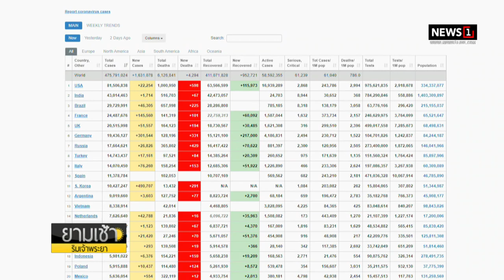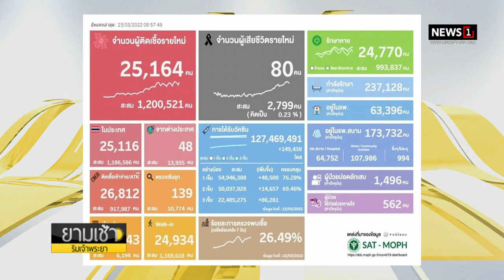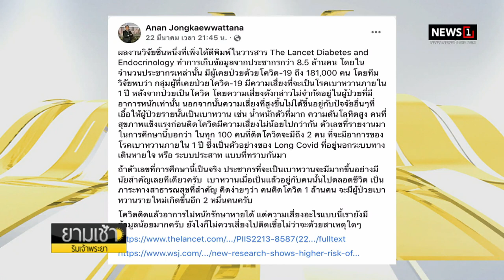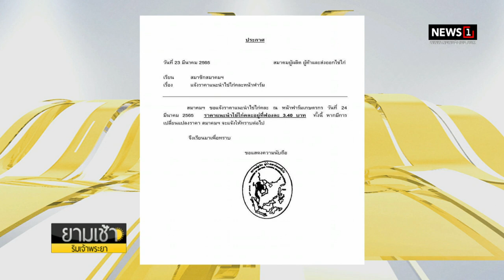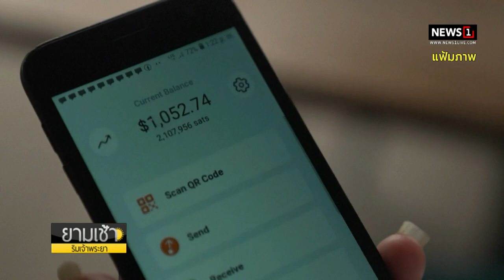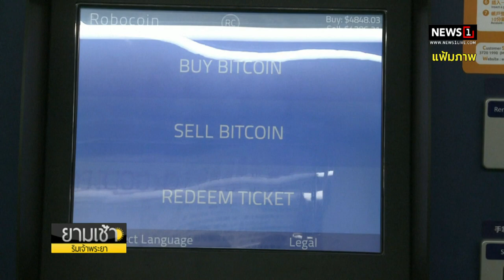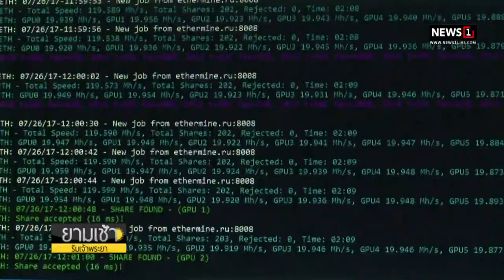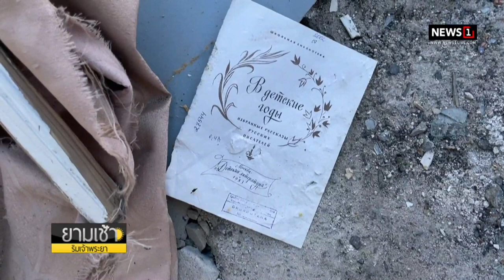ไทยพบ“เดลตาครอน” 73 ราย รอ GISAID ฟันธงยังไม่มีวี่แววมาแทน“โอมิครอน” : ยามเช้าฯ 24/03/65 (ช่วงที่1)